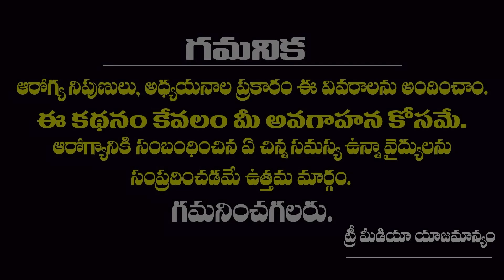ప్లాస్మా తెరోఫీ, లేదా మోకీళ్ల మార్పిడి ఏది బెస్ట్ |PRP inj vs TKR surgery | Knee pains treatment |TM